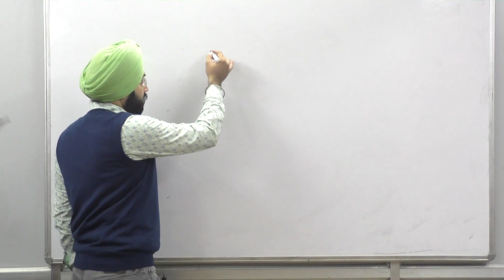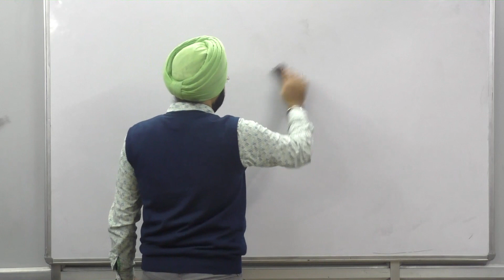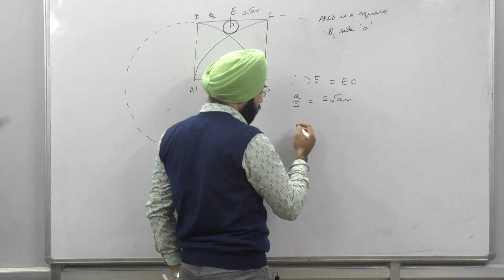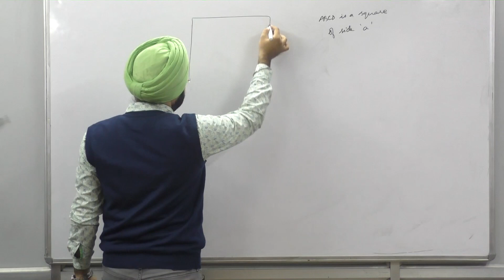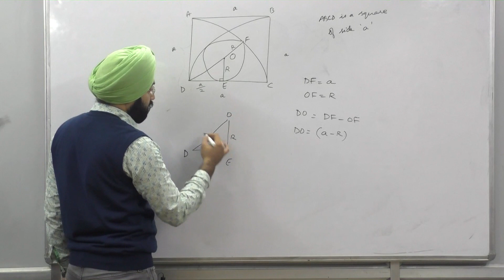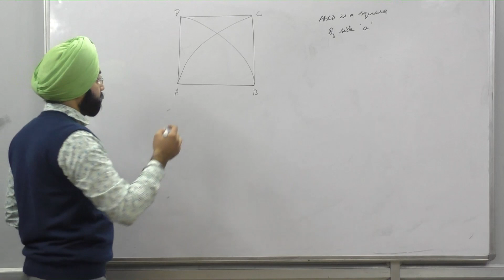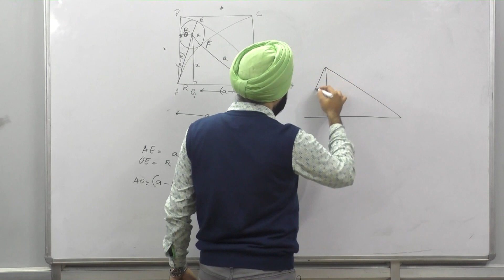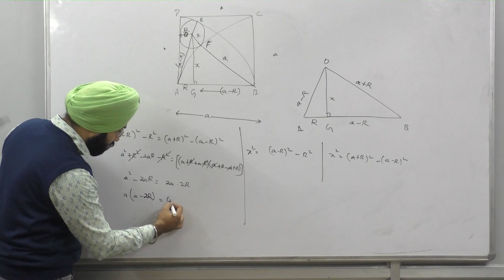CIRCLES INSIDE A SQUARE # GEOMETRY # MENSURATION-BY GAGAN SIR.